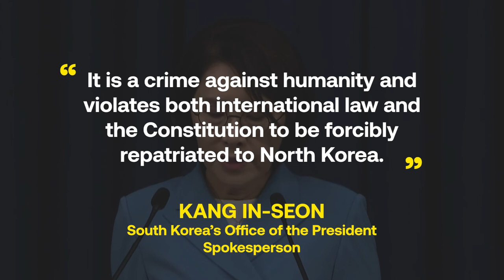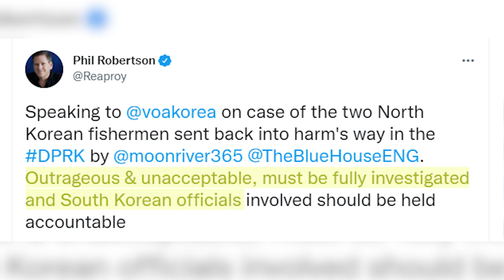New photos show North Korean fishermen were forcibly repatriated in 2019 | Radio Free Asia (RFA)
New photos released by South Korea's Ministry of Unification show the two North Korean fishermen who were repatriated in 2019 were forced to return to North Korea. Images show at least one of the men physically resisting as several others attempt to drag him over the border at Panmunjom. This controversial incident happened during former President Moon Jae-in's term. Since the release of these photos, several human rights activists and politicians have spoken out on the injustice and criticized President Moon for this decision.